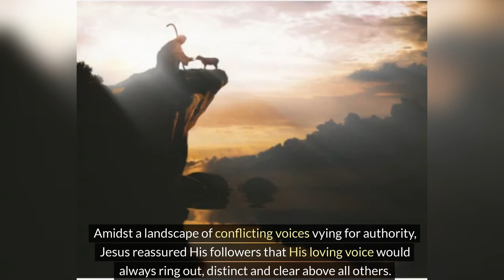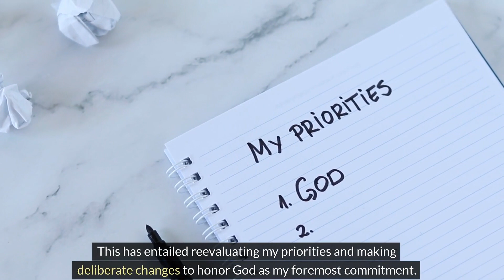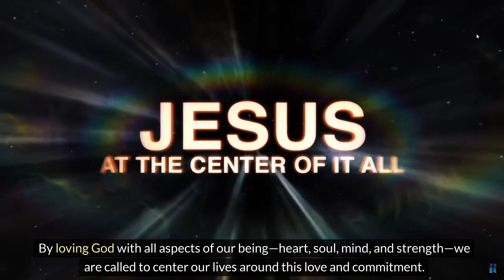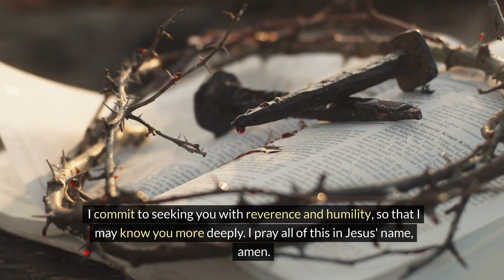In His Image: Daily Reflection He's calling you. Can you hear HIM?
John 10:4 “When he has brought out all his own, he goes on ahead of them, and his sheep follow him because they know his voice.”

Jesus, addressing His disciples, illustrated His relationship with them using the analogy of a shepherd and his sheep. He emphasized, "The sheep listen to [the shepherd's] voice," affirming that He intimately knows and guides each one by name (John 10:3). Amidst a landscape of conflicting voices vying for authority, Jesus reassured His followers that His loving voice would always ring out, distinct and clear above all others. He continued, teaching that His sheep inherently recognize and follow His voice, differentiating it from all others (v. 4).

Let us approach with attentiveness as we listen for Jesus' voice, avoiding the unwise dismissal of it. In doing so, we hold on to the vital truth: The Shepherd's voice resounds unequivocally, and His sheep unmistakably perceive it. Whether through a Scripture verse, the counsel of a faithful friend, or the prompting of the Spirit, Jesus speaks, and we do indeed hear.

In today's world, discerning the shepherd's voice amidst numerous distractions and competing priorities can be challenging. Addressing the complexities of modern living, our thoughts, actions, careers, families, and various commitments often vie for precedence. In my own journey, I've encountered the need to reprioritize and make significant adjustments to ensure that God holds the primary place in my life. This has entailed reevaluating my priorities and making deliberate changes to honor God as my foremost commitment.

”Love the Lord your God with all your heart and with all your soul and with all your mind and with all your strength.’“

This verse from the book of Mark encapsulates an essential teaching from Jesus, emphasizing the totality of one's devotion to God. By loving God with all aspects of our being—heart, soul, mind, and strength—we are called to center our lives around this love and commitment. It serves as a foundational principle for Christian faith, highlighting the importance of fully directing our thoughts, emotions, and actions toward our relationship with God. This verse invites us to reflect on how we can live out this commandment of love in our daily lives.

At times, we find ourselves struggling to perceive God's presence, and we might be tempted to rely solely on our own abilities or to view God as a source of immediate assistance. However, in order to truly discern God's voice in our lives, it's imperative to align our priorities and wholeheartedly devote ourselves to loving Him and putting Him first. Let's take the opportunity to assess our lives today, identifying the areas that require prioritization so that we may actively live out the calling placed upon us as God's people.

Let’s pray… Father, in the name of Jesus, I come before you and thank you for sending Christ Jesus to die on the cross for our sins. I recognize that there are areas in my life that do not reflect your glory. Please reveal those areas to me and give me the strength to overcome them, making you the priority and focus of my life. Work on my heart so that I may see and correct the things that need to align with your will. I am grateful that you are a God of forgiveness, grace, and mercy. Please grant me the strength and bring the right people into my life to help me become the person you want me to be. I acknowledge that you are in control of my life, and I yield myself to your guidance. Thank you for being the author and finisher of my faith. I commit to seeking you with reverence and humility, so that I may know you more deeply. I pray all of this in Jesus' name, amen.